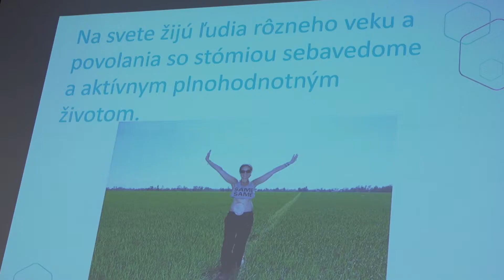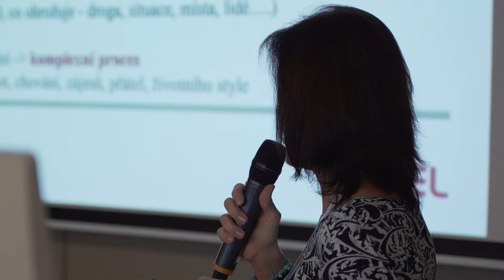Sympozium AGEL 2018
Reportáž z XII. ročníku Sympozia AGEL s podtitulem Multidisciplinarita v diagnostice, prevenci a terapii